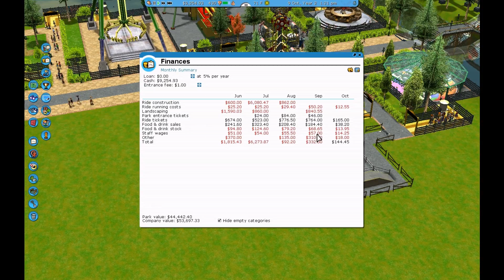Wrolclock Plays: Roller Coaster Tycoon 3: #3 Monorail!!!!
Transportation is key and we got it with a new monorail and a new ride called the Jackass!!!